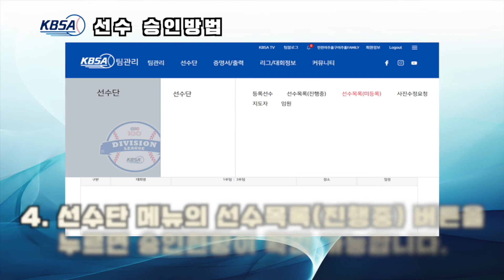KBSA 통합시스템 선수승인방법 안내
KBSA 통합시스템 선수승인 방법에 대해 안내해드립니다! 디비전리그 및 동호인 야구에 참여하기 위해 선수 승인이 필요하신 팀 관리자 분들은 본 영상을 참고해주세요.